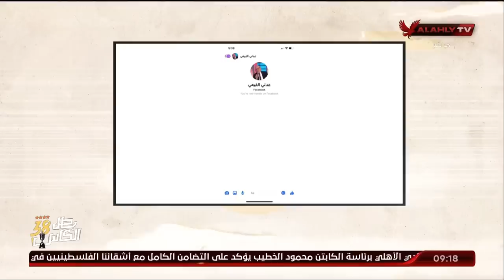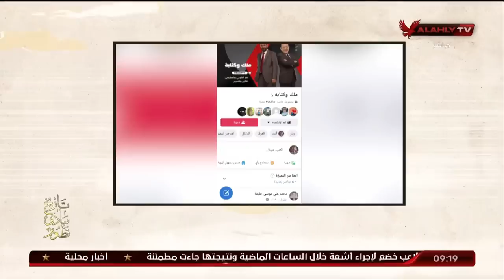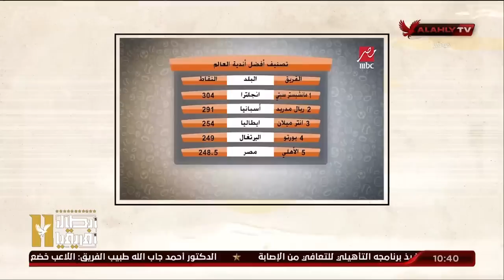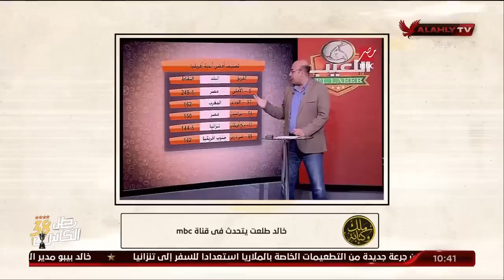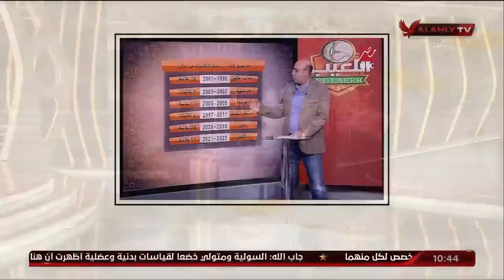الحلقة الكاملة | ملك وكتابة مع عدلي القيعي وإبراهيم المنيسي | 16-10-2023